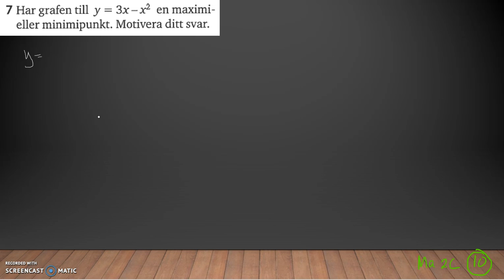Matematik 5000 Ma 2b Kapitel 2 Diagnos 2 - 7